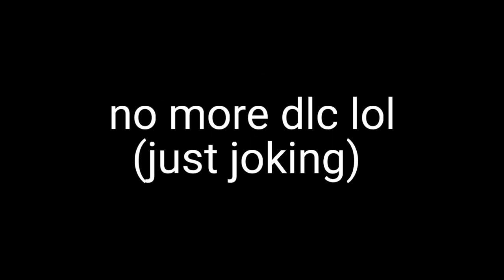ms chalice falls off cliff and dies